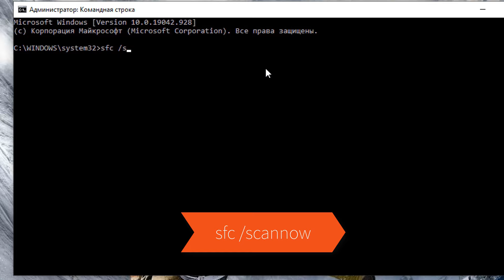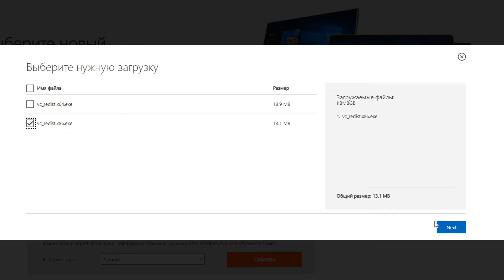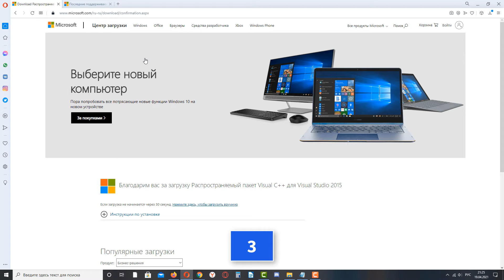Как исправить "Точка входа в процедуру не найдена в библиотеке dll"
Видеоурок о том, как исправить ошибку "Точка входа в процедуру не найдена в библиотеке dll" в Windows 10. Способ универсальный на все ошибки DLL.

Распространяемый пакет Visual C++ для Visual Studio 2015 ставим скачиваем оба файла
Последние поддерживаемые версии Visual C++ для скачивания